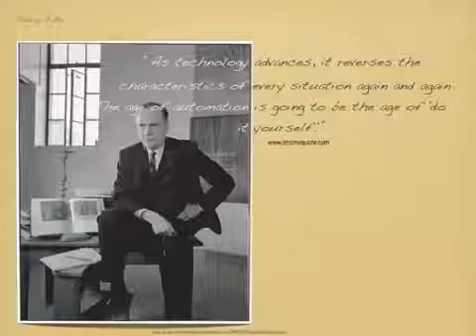Decoding the Digital Society PACK 026